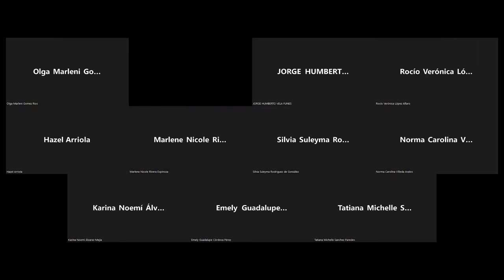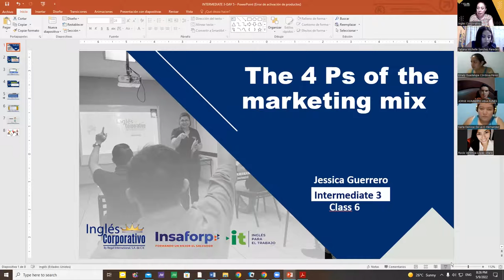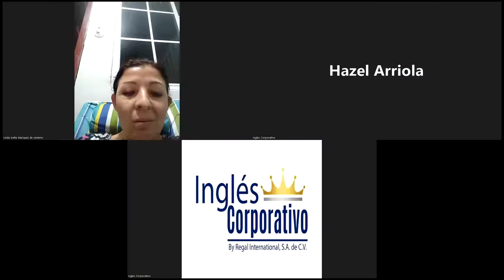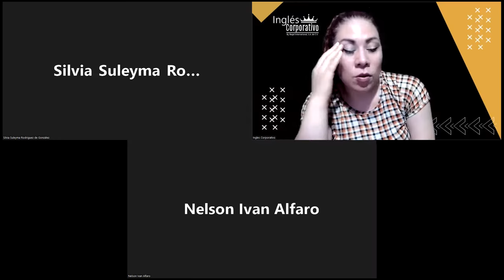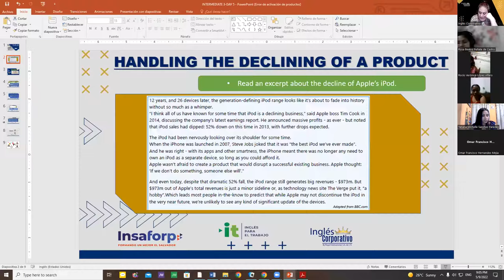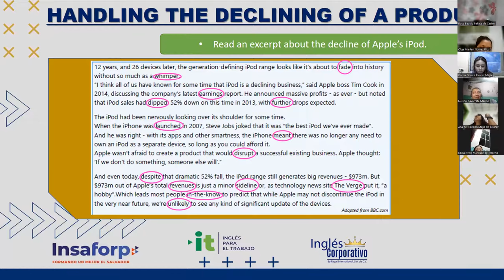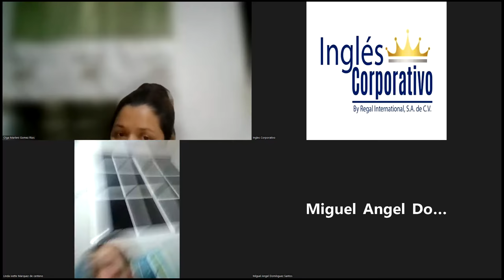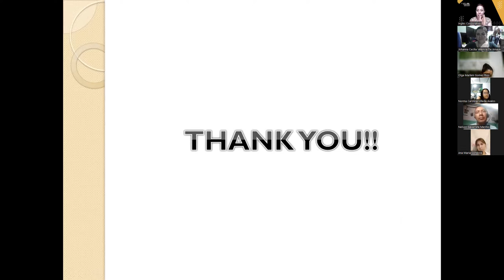Ingles Corporativo- 09-05-2022- The 4 Ps of the marketing mix